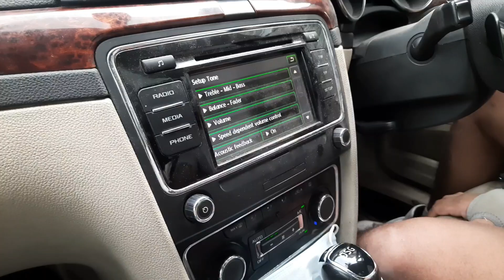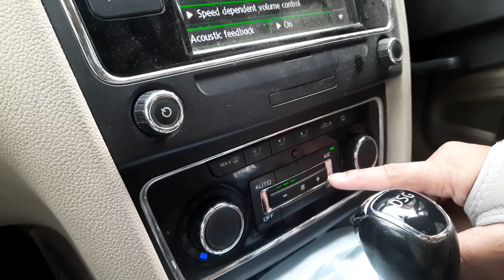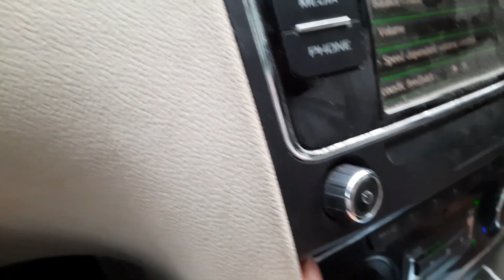Extremly fast Škoda Superb with stage1 remap 🚀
In this video: Owner's experience regarding modified skoda superb

His insta id: Canbee lifestyle

About me :
Hi,myself AS from AS AUTO and I am from kolkata, West Bengal. Love to make videos regarding cars and bikes.